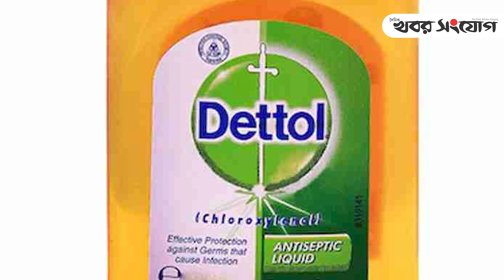ঘূর্ণিঝড় থেকে বাঁচতে যা যা করবেন | Cyclone | Bay of Bengal | Khobor Sangjog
একটু সতর্কতা ঘুর্ণিঝড়ের তাণ্ডব থেকে আপনার জানমাল রক্ষা করতে পারে